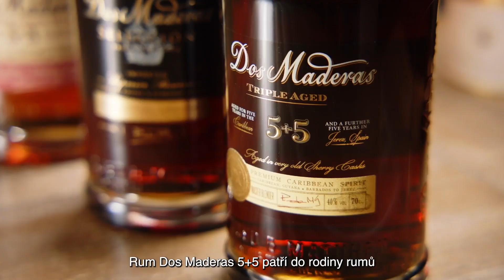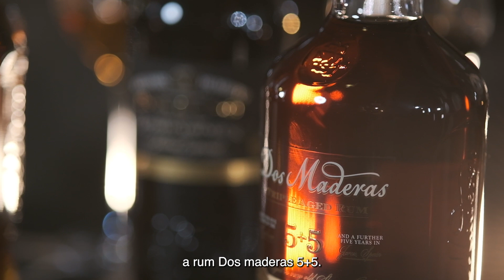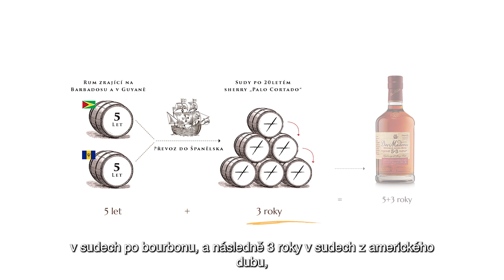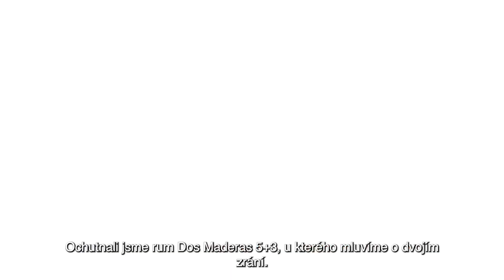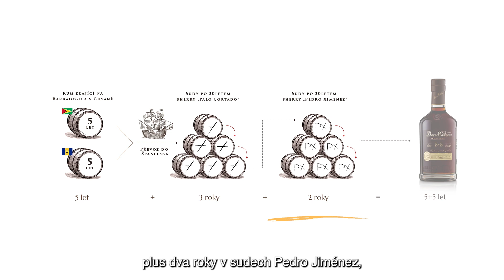Dos Maderas Online Tasting: Exploring the Fusion of Caribbean & Jerez (Czech)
Join us on this  dark rum-tasting journey as we delve into the world of Dos Maderas rum, a fusion of Caribbean and Jerez flavors. Discover the secrets of this exquisite blend from Guyana and Barbados, and learn how to taste dark rum like a pro. In this video, we share expert tips on dark rum tasting notes, exploring its full-bodied richness and smoothness. Uncover the art of rum blending and embrace the unique experience of Dos Maderas. Don't miss this ultimate dark rum tasting guide as we sip, savor, and celebrate the perfect harmony of Caribbean and Jerez in every sip

Dos Maderas is the culmination of a beautiful union between two cultures, blending the finest rums from Guyana and Barbados with the artistry of aging in American oak casks in Jerez, Spain. Our name, meaning 'two woods' in Spanish, reflects the essence of our unique aging process that creates a symphony of flavors and smoothness. Explore the range of Dos Maderas rums, including Dos Maderas 5 + 5, 5 + 3, Selección, and Dos Maderas Luxus, each crafted with passion and precision. Experience the rich traditions and exceptional taste that define the legacy of Dos Maderas

Timestamps
00:00 Intro
00:12 Paola Medina presentation
00:18 Dark Rum Dos Maderas family presentation
00:33 About the "Dos Maderas" name
00:52 The Dos Maderas tasting kit
01:13 Caribbean Rum tasting
01:42 The 3 stages of tasting
03:30 Dos Cortados tasting - Palo Cortado
04:30 Dos Maderas 5+3 Dark Rum Tasting
06:35 Pedro Ximénéz tasting
08:26 Dos Maderas 5+5 dark rum tasting